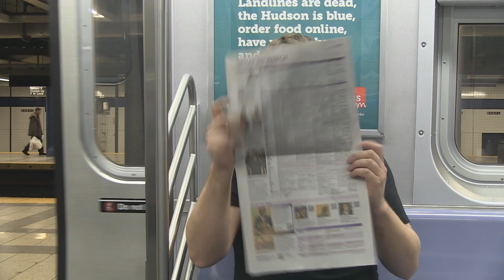Will it Suck? The Hobbit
Every week Mike Trainor tells you if a movie is worth your time - even though he hasn't seen it yet. Using only the film's trailer and his brain, Mike is able to tell you decisively if the film in question will suck.

This week, Episode 1: The Hobbit.